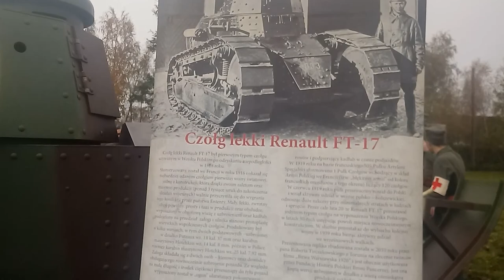PIKNIKI HISTORYCZNE - KOMPILACJA WŁASNA A.D.2021 - Województwo Kujawsko - Pomorskie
Wycinki z imprez historycznych na których byłem w 2021 r.
- Wietrzychowice
- Brześć Kujawski
- Kikół
- Dobrzyń nad Wisłą